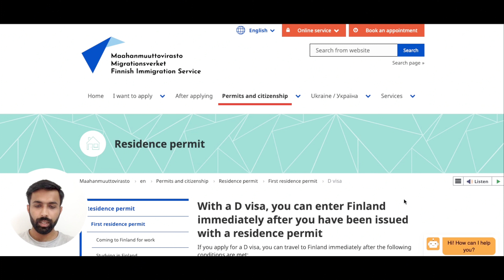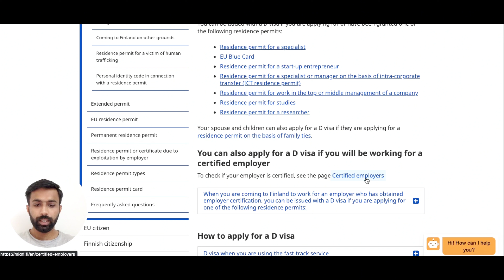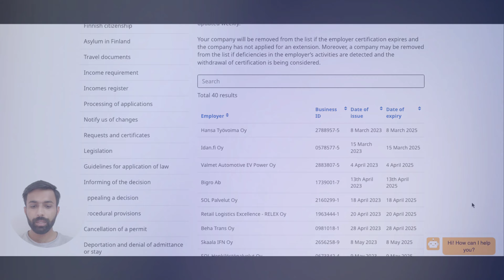Reality of D Visa Finland | Must watch | Guide to Finland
Are you dreaming of relocating to Finland with a D Visa? Before you make your move, watch this video to uncover the reality of D Visa Finland that you might not have heard before.

I have tried to explain the truths in this video regarding the D Visa.

What is D Visa Finland?

How can you apply for a D Visa for finland?

How can you move to Finland on D Visa?